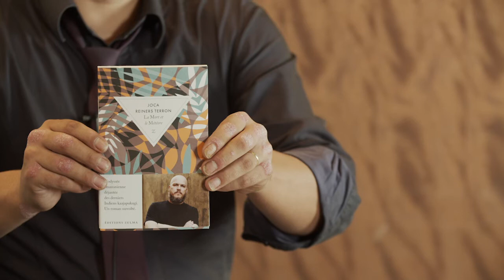La Mort et le Météore traduit par Dominique Nédellec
Lors de la Rentrée littéraire - Automne 2020, Dominique Nédellec, traducteur en Occitanie, a présenté son dernier ouvrage La Mort et le Météore de Joca Reiners Terron (éd. Zulma). Benoît Legemble, Journaliste en parle..